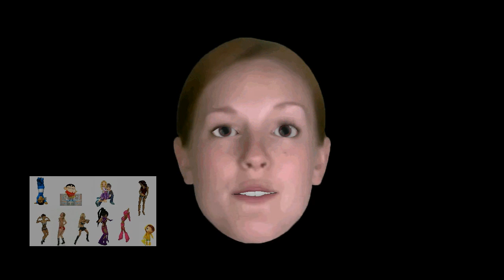Говорящая голова Зоя virtual talking head Zoe на русском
Прогресс не стоит на месте. Недавно человеку впервые напечатали череп на 3D-принтере, а сейчас ученые Кембриджского университета продемонстрировали свою необычную и футуристичную разработку  — виртуальный симулятор человека, точнее его головы, точнее ее головы. Zoe, разработанная в сотрудничестве с Toshiba, — это голова девушки, умеющая разговаривать и подверженная эмоциям. Программное обеспечение, разработанное британскими специалистами, позволяет ввести фразу, установить необходимую эмоциональную окраску, после чего синтезированное изображение с электронным голосом воспроизведет ее. Даже несмотря на то, что голос был записан с живого человека, а не синтезирован искусственно, в нем есть "металлические" нотки, позволяющие определить в собеседнике компьютер.Отмечается, что ученым удалось позволить "аватару" достоверно передавать эмоции. Добровольцы,  участвовавшие в тестировании, смогли правильно определить настроение "говорящей головы" в 77% случаев. Интересно, что при общении с настоящей актрисой (Зоуи Листер) они угадывали эмоции реже — в 73% случаев. Разработчики уверены, что в будущем Zoe сможет исполнять роль виртуального секретаря, использоваться в рекламе и мобильных девайсах. A virtual talking head which can express human emotion could see the creation of life-like computerised personal assistants, similar to those seen in sci-fi films.The new system, called Zoe, can recite text while realistically recreating emotions like happiness, anger and fear.According to its designers, it is the most expressive controllable avatar ever - and students have already remarked upon the similarity with the disembodied head and Holly, the ship's computer, in cult comedy Red Dwarf. Developed by Toshiba's Cambridge Research Lab and the University of Cambridge's Department of Engineering, the face is actually that of Zoe Lister, an actress best known as Zoe Carpenter in the Channel 4 series Hollyoaks.
Professor Roberto Cipolla said: "This technology could be the start of a whole new generation of interfaces which make interacting with a computer much more like talking to another human being. "It took us days to create Zoe, because we had to start from scratch and teach the system to understand language and expression. Now that it already understands those things, it shouldn't be too hard to transfer the same blueprint to a different voice and face." The system is light enough to work in mobile phones and uses could include smartphone personal assistants or face messages to replace texts. It works by using a set of fundamental emotions. Zoe's voice, for example, has six basic settings: happy, sad, tender, angry, afraid and neutral. The user can adjust these settings to different levels, as well as altering the pitch, speed and depth of the voice itself. By combining these levels, it is possible to create almost infinite emotional combinations. For example, a combination of speed, anger and fear makes Zoe sound as if she is panicking. Scientists hope the software could soon be adapted to allow people to upload their own faces and voices in a matter of seconds. If this can be developed, then a user could, for example, text the message "I'm going to be late" and ask it to set the emotion to "frustrated". Their friend would then receive a face message that looked like the sender, repeating the message in a frustrated way. The team is also working with a school for autistic and deaf children to see if Zoe could be used to help pupils read emotions or learn to lip-read.
127 лет со дня рождения Инге Леманн